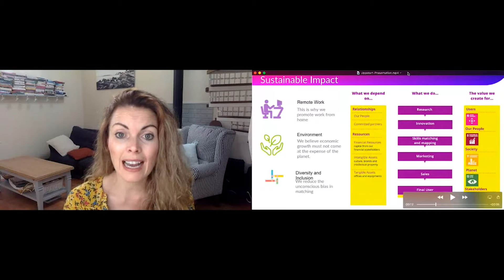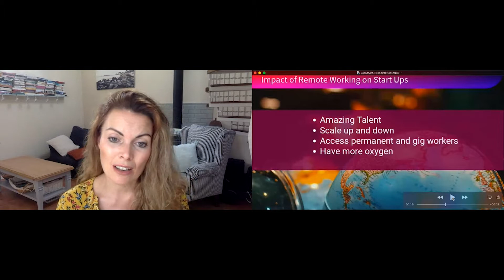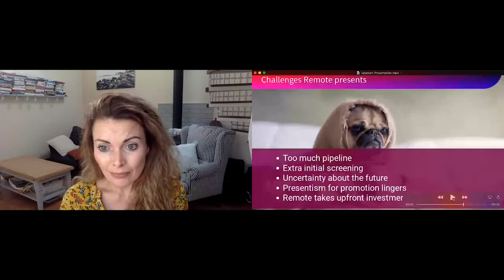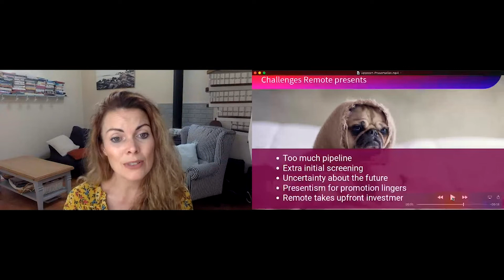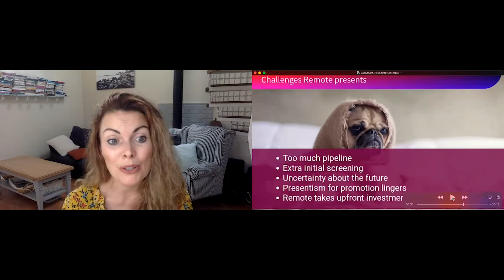How to Succeed at HR after the Remote Working Revolution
👈 Get tickets to the next UPPSTART - a conference for tech startup people.

'How to Succeed at HR after the Remote Working Revolution' was a live virtual 15 minute keynote held at UPPSTART on 4th September 2020. It took place on our Talent Track.

Speakers: Vanessa Tierney (Abodoo)

Details: Learn how startups and HR teams succeed in the new era of remote work.